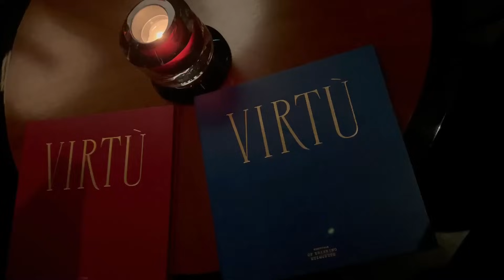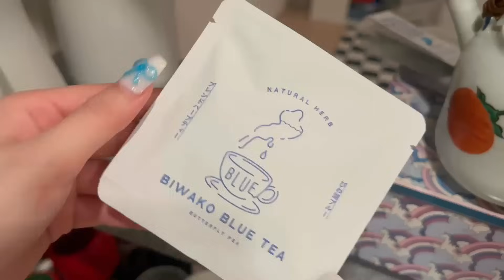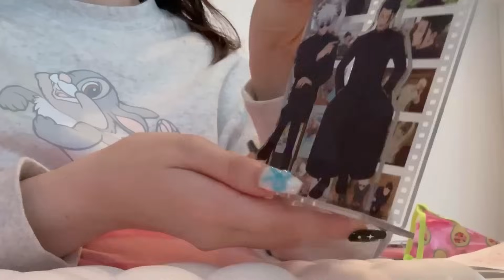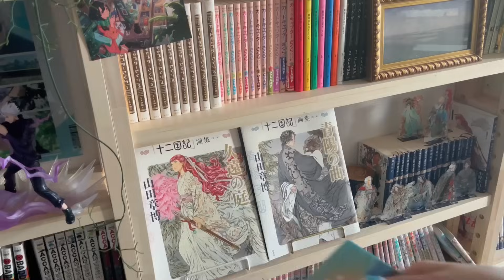SUB)vlog.オタク部屋をもっと可愛く💐🥰お気に入りの小説と本棚📕年始はたくさん食べるに限る🍚🦐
あけおめです。呪専バージョンのるかっぷの注文をミスったせいで春に届くらしいです。ギエエ

字幕をオンにしてご視聴してください🫶
[Please turn on the subtitles. You can choose each language.]
 Sorry if there are any mistakes in the translation, it is an automatic translation.

個人的な内容や不審な内容にはご返信しません。

楽曲リンク
Free Music for Videos 👉 Music by Cheer Mom - Out, Athena!
Free Music for Videos 👉 Music by Swervus - Wit Knee Hues Ton
Free Music for Videos 👉 Music by Tim White - Take Me Over (Feat. Erica Gibson)
Free Music for Videos 👉 Music by Zachary Friederich - Pray For Peace (On This Christmas Night)
Free Music for Videos 👉 Music by Reggie San Miguel - Jingle All The Way (Jingle Bells)